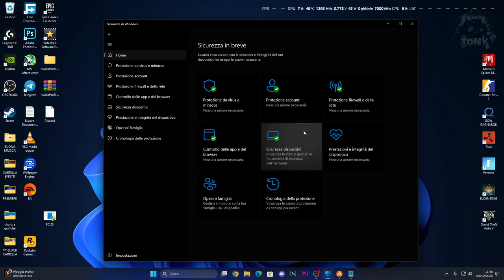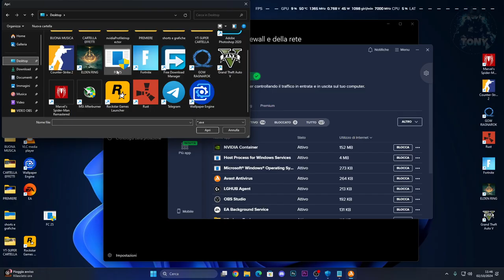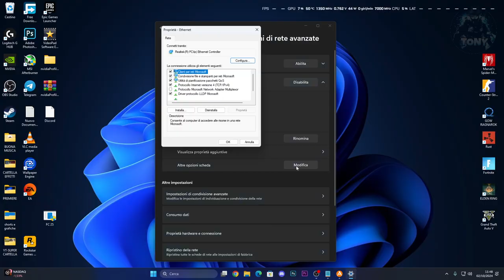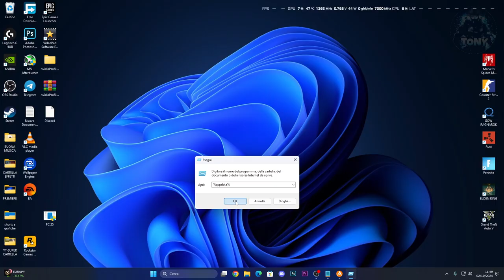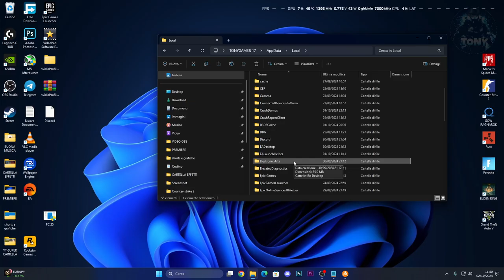FC 25 | PROBLEMI DI CONNESSIONE / PARTITE RIVALS E NON SI CONNETTE AI SERVER - TUTORIAL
MIO REFCODE:563685ph1

PC:
MOBO: B450 GAMING PLUS
CPU: R5 3600
GPU: 1660 SUPER
RAM: 16 GB
CASE: 4000D AIRFLOW CASE CORSAIR

VIDEO TUTORIAL
               GAMES---TECH---MICROSOFT